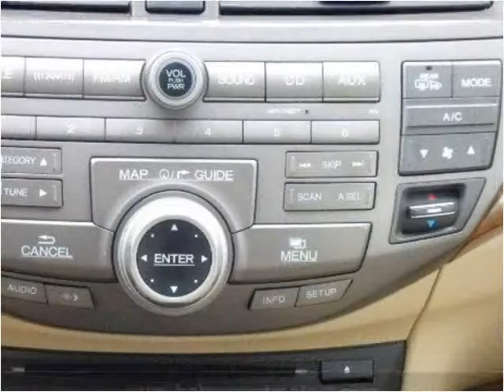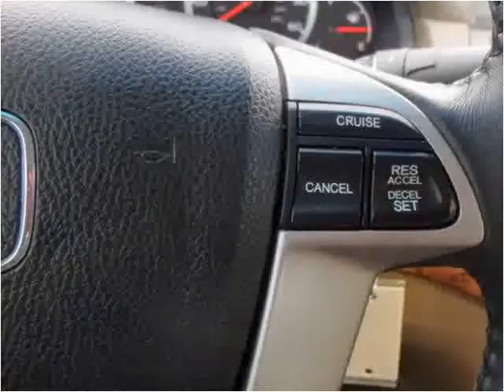2009 Honda Accord Used Cars Cheyenne WY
This 2009 Honda Accord is available from Bob Ruwart Motors.